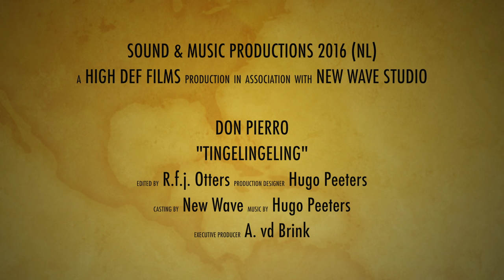Don Pierro - Tingelingeling (Officiële videoclip)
Zang: Don Pierro
Muziek & Tekst: Hugo Peeters
Clipopname: Sound & Music Productions 2016 (NL)
Arrangement, Opname & Productie; Royal Music Production, Lei de Bruyn
(Kerkrade)